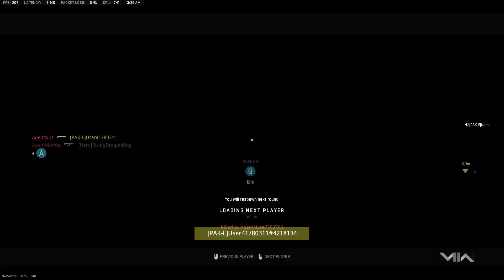Shoothouse Customs SnD (24 Kills)